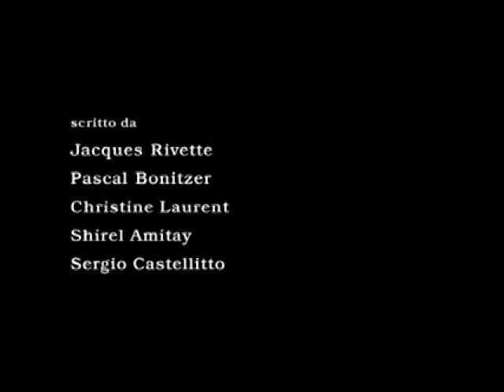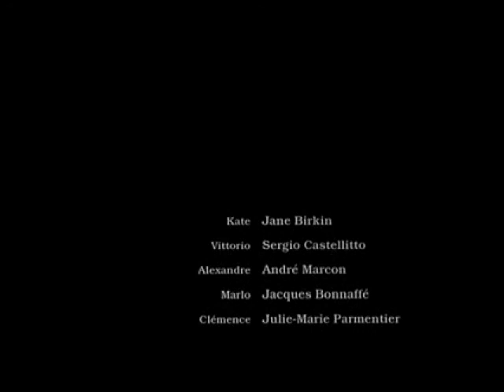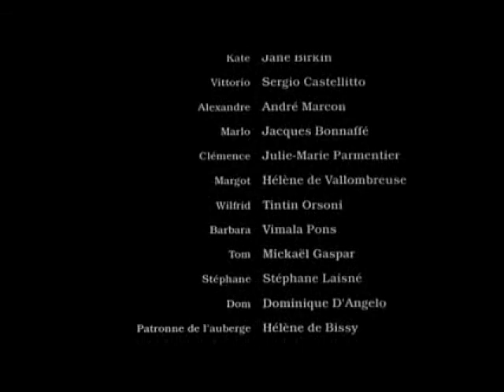El Ultimo Verano Comedia Peliculas Completas en español